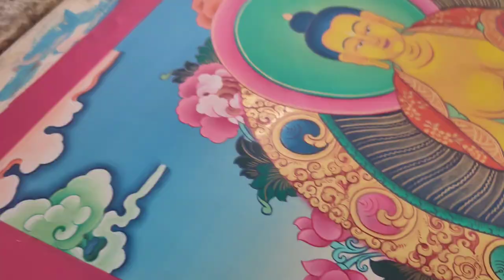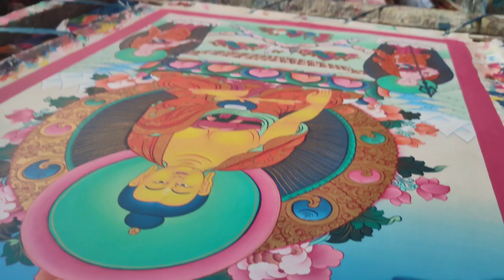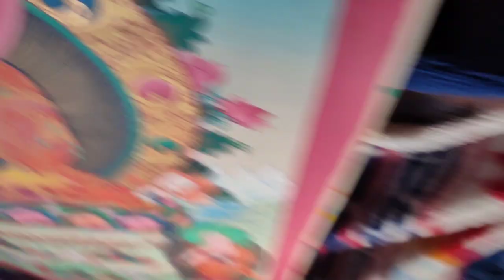thangka painting BHUDDHA DISCIPLE SARIPUTRA AND MONGULANA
Thangka
painting